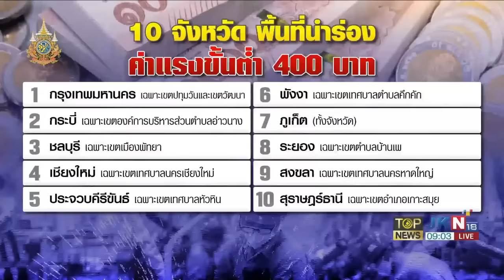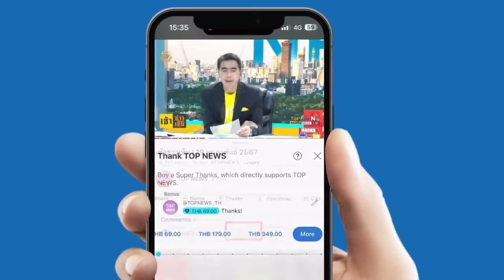เขินแหละดูออก "มนุษย์ป้า 3 นิ้ว" หน้าแหกยับ ถูกถามเรื่อง "หยก" ด่ากลับเป็นชุด | TOPNEWSTV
เขินแหละดูออก "มนุษย์ป้า 3 นิ้ว" หน้าแหกยับ ถูกถามเรื่อง "หยก" หยุดเคลื่อนไหว ไม่สนอุดมการณ์ปชต. ด่ากลับเป็นชุด บ้า-สิ้นคิด